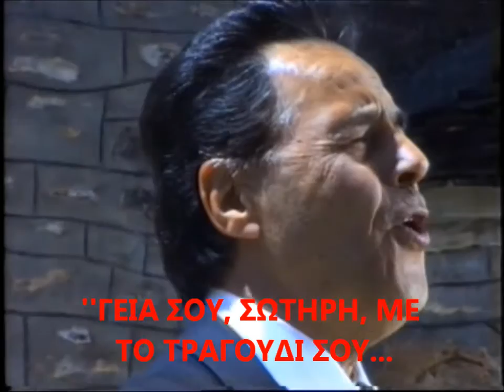ΠΟΛΛΕΣ ΝΥΧΤΕΣ ΠΕΡΠΑΤΗΣΑ-ΣΩΤ. ΣΓΟΥΡΟΣ-ΝΙΚ. ΜΠΙΤΕΛΗΣ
VIDEO ΤΟΥ ΣΩΤ. ΓΟΡΓΟΓΕΤΑ ΑΠΟ ΤΟ ΑΦΙΕΡΩΜΑ ΣΤΟΝ ΣΩΤ. ΣΓΟΥΡΟ. ΓΥΡΙΣΤΗΚΕ ΣΤΟ ΓΑΡΔΙΚΙ ΑΣΠΡΟΠΟΤΑΜΟΥ Ν.ΤΡΙΚΑΛΩΝ, ΣΤΙΣ 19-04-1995.